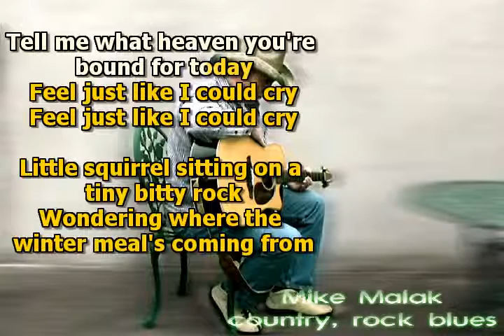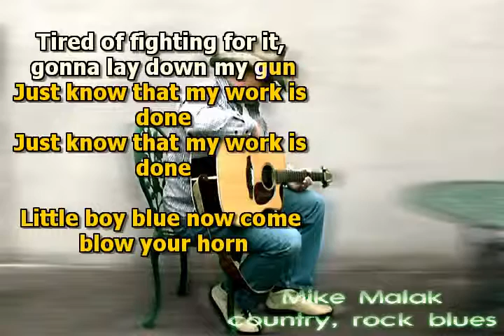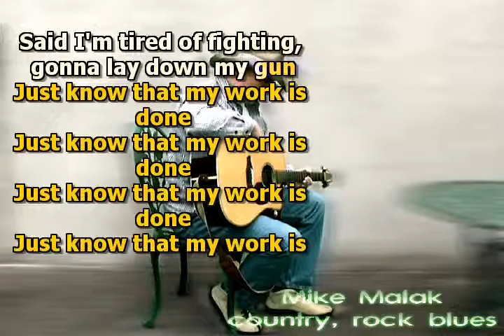Mike Malak - WHITE DOVE (Skynyrd cover, southern rock, lyrics)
this was originally one of the very early Skynyrd songs, not sung by van Zant but I think the first drummer of the band, but personally love this song  but it's NOT the usual Skynyrd sound, so maybe not everyone's kinda beer